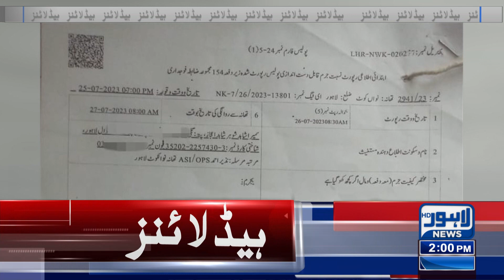Important Meeting! | 02:00 PM News Headlines | 27 July 2023 | Lahore News HD